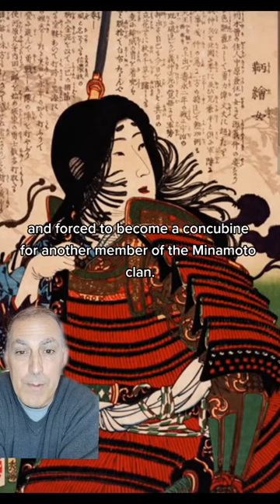Japan's Greatest Female Samurai: Tomoe Gozen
The story Tomoe Gozen, the greatest female samurai of all time.